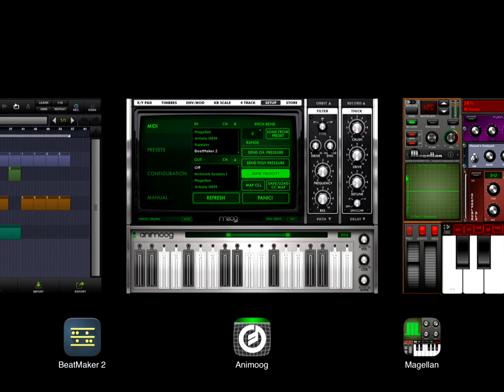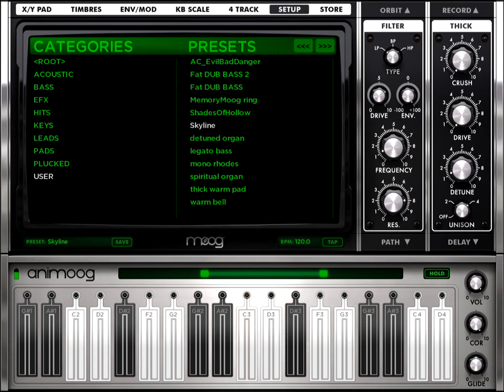ipad air music